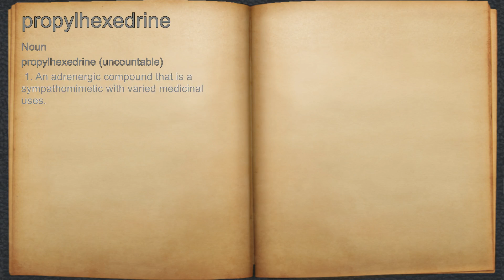What does propylhexedrine mean?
A spoken definition of propylhexedrine.

Intro Sound:
Typewriter - Tamskp